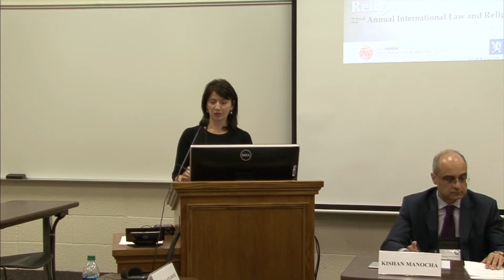International Organizations - Elizabeta Kitanovic (ភាសាខ្មែរ)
2015 Law and Religion Symposium - Fourth Breakout Session

Speaker:
Elizabeta Kitanovic - Executive Secretary, Conference of European Churches